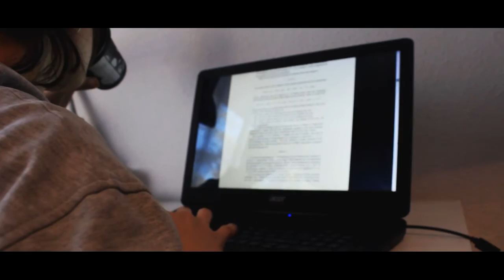The associate - Sarah Mabrouk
Booktrailer by: Sarah Mabrouk

An intriguing novel by John Grisham.